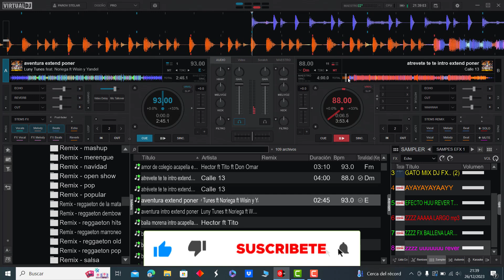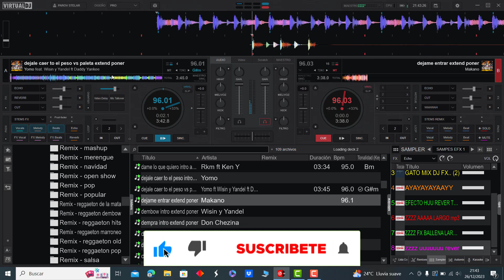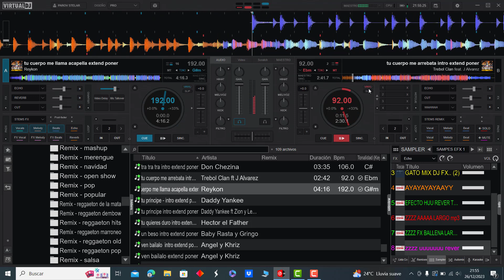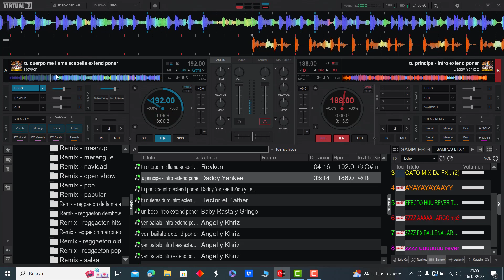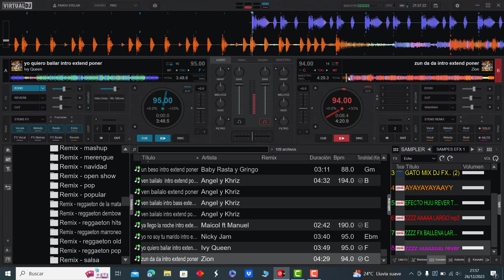𝗣𝗔𝗖𝗞 𝗥𝗘𝗚𝗚𝗔𝗘𝗧𝗢𝗡 𝗢𝗟𝗗 𝗦𝗖𝗛𝗢𝗢𝗟 - 𝗥𝗘𝗠𝗜𝗫 𝗘𝗫𝗧𝗘𝗡𝗗𝗘𝗗 𝟮𝟬𝟮𝟯 𝗩𝗢𝗟.𝟭𝟬 | 𝗗𝗘𝗦𝗖𝗔𝗥𝗚𝗔 𝗚𝗥𝗔𝗧𝗜𝗦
𝐀𝐪𝐮𝐢́ 𝐥𝐞𝐬 𝐏𝐫𝐞𝐬𝐞𝐧𝐭𝐨 𝐞𝐬𝐭𝐞 𝐒𝐮𝐩𝐞𝐫 𝐏𝐚𝐜𝐤
𝐑𝐞𝐠𝐠𝐚𝐞𝐭𝐨𝐧 𝐎𝐥𝐝 𝐒𝐜𝐡𝐨𝐨𝐥
𝐑𝐞𝐦𝐢𝐱 𝐄𝐱𝐭𝐞𝐧𝐝𝐞𝐝 𝟐𝟎𝟐𝟑 𝐕𝐨𝐥.𝟏𝟎